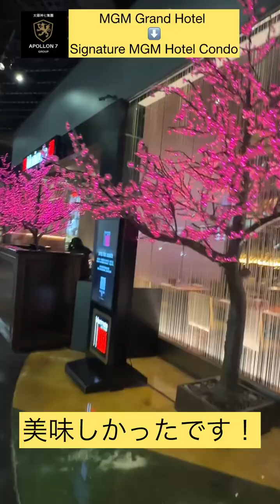[2拠点生活]~ラスベガス編 シグネチャー MGM の利便性とその魅力を検証してみた！MGM Grand Hotel 🚶🏻‍♀️🚶🏻‍♀️➡️ Signature MGM Hotel Condo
[2拠点生活]~ラスベガス編　シグネチャー MGM の利便性と魅力を検証してみた！MGM Grand Hotel 🚶🏻‍♀️🚶🏻‍♀️➡️ Signature MGM Hotel Condo

ネバダ州とカリフォルニア州で２拠点生活をしながら不動産仲介のエージェントをしている石橋由美子です。

今回は私が所属するApollon 7 Groupのプローカーが承っているシグネチャーMGMホテルコンドのリスティングについて利便性とその魅力について探ってみました！

シグネチャーMGMはMGMGrand Hotelと内廊下で繋がっているのをご存知ですか？
その距離は徒歩で約９分ほどです。
そこには様々なお店やレストランが入っています。フードコート内のピザ屋さんはほぼ23時間営業、お店によっては午後11時まで、またホットドック屋さんで有名なNathan'sは朝7時から午前3時まで空いています。

MGMのゲストとシグネチャーMGMのオーナーが使用できるWet Republic Ultra Poolは流れるプールを含めて５つの大きなプールがあります。

またMGM Grand Hotelにはカジノはもとより様々なレストランもありますし、Cirque du Soleilのショー『KA』も行われています。
レストランでは日本を代表する料理家Masaharu Morimotoさんの『Morimoto』があります。

YUMIKO ISHIBASHI
Apollon 7 Group
NVLic#S.0201407
Musician: Rook1e